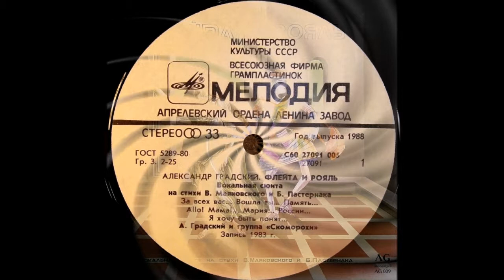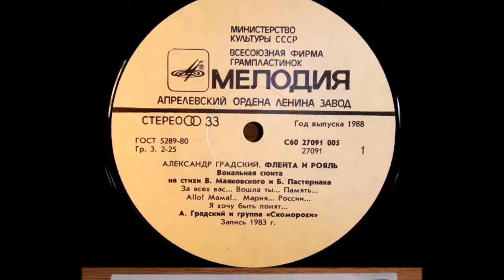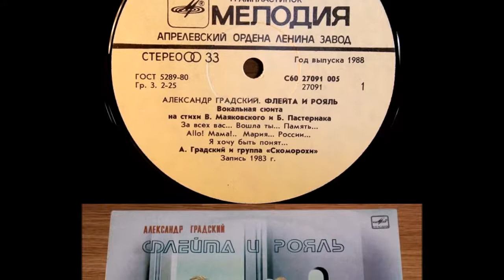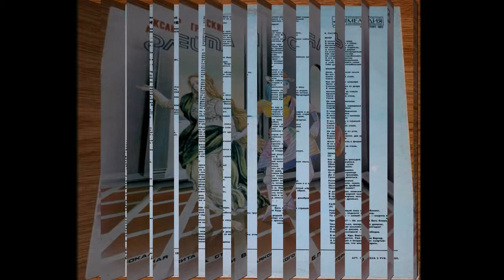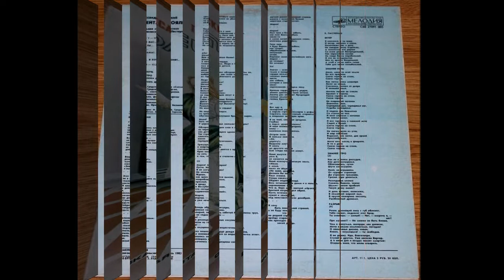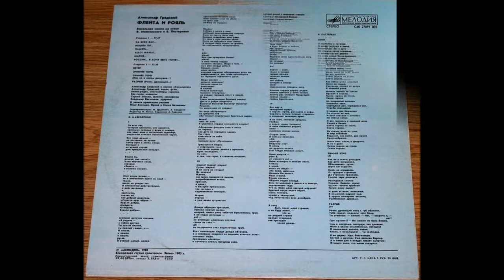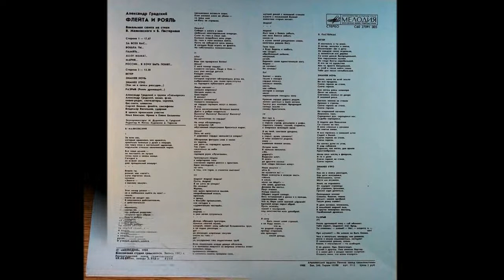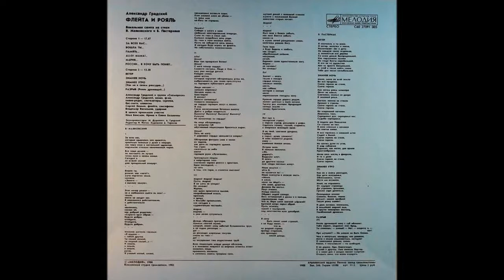Александр Градский, Флейта и рояль 1983 (vinyl record)